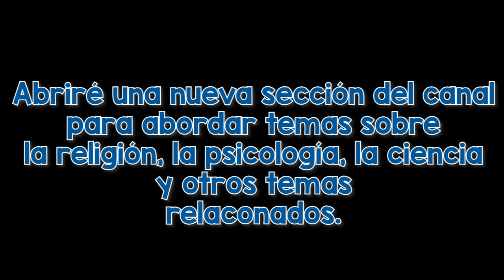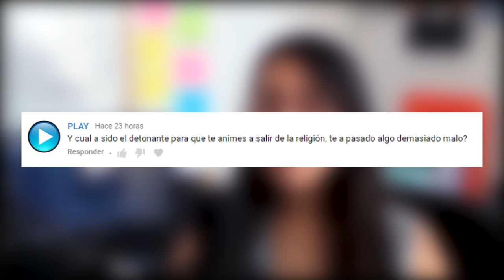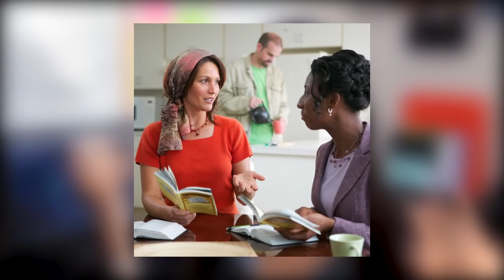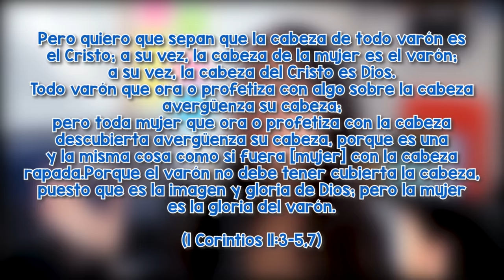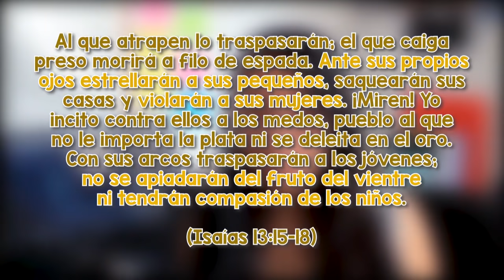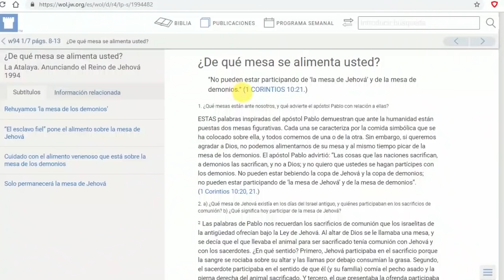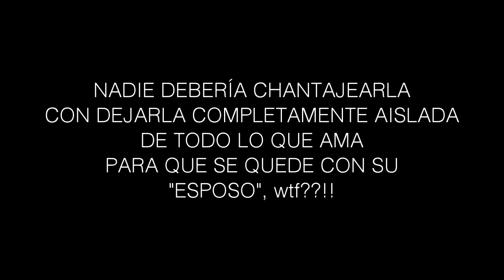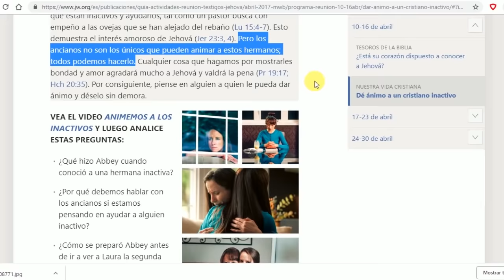EL FINAL DE MI HISTORIA COMO TESTIGO DE JEHOVÁ | Mi proceso hacia la desasociación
Ya no haré videos tan largos xD

☛ Conforme me escuchaba a mí misma hablar noté que yo era una de esas personas fáciles de controlar; me criaron para ser obediente, para no desafiar la autoridad, para agachar la cabeza, me inculcaron miedo.
Fue difícil salir; tuve que ir en contra de todo lo que había sido instalado en mi cerebro. Pero lo hice. Y valió la pena.

Algunos aconsejándome y otros muchos pidiéndome consejo.

✨ He creado un grupo de Apoyo Emocional para ex Testigos de Jehová y cuenta con casi 300 miembros 😊💜 Si has sido víctima de esta secta y sus dogmas y no has sanado, ve a psicoterapia primeramente y también únete a este grupo para poder hablar con personas que han pasado por lo mismo💜 Un abrazo gigante 🤗💪 Mantengan la fuerza para vivir en libertad y en honestidad 🌻

Debido a lo anterior, he decidido abrir una nueva sección en el canal.
Continuaré con mi arte y mi poesía, pero también haré videos sobre religión, psicología, ciencia, filosofía y otros temas relacionados.
Mi meta es compartir con ustedes mi visión del universo en el que vivimos, y ojalá logre responder sus preguntas a través de esta nueva sección.
Dicho esto, no abandonaré lo mío; quedan invitados a ver mis videos anteriores de poesía, arte, canciones, animaciones y demás, todo hecho con el afán de expresarme.